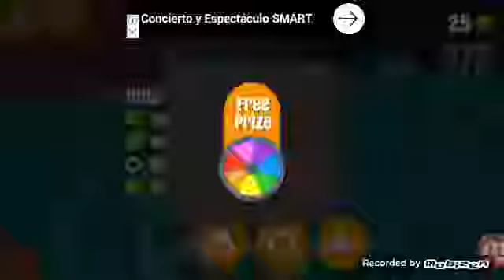Jugando por primera ves